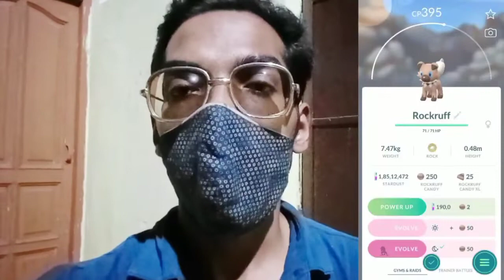I DON'T WANT TO, BUT I HAVE TO SAY THIS!! Goodbye Pokemon Go...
So Trainers,

Today is the last day of May Month & also the last day of Season of Alola in Pokemon Go. So why not say it a goodbye with a farewell Event. So Here it is!!! "Alola to Alola"

PkmnMasterShubh

What do I use to make these videos?:
Filming Camera: SonyA6600
Gaming Phone: iPhone12Pro
Screen Capture: Inbuilt Screen Recorder
Editing Software: cyberlink PowerDirector

SoundCloud.com